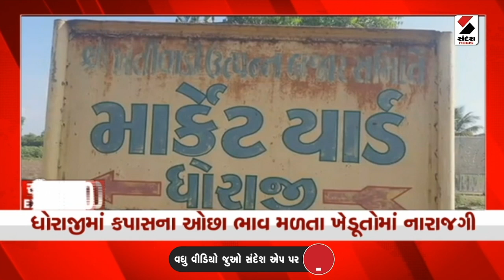સૌરાષ્ટ્ર Express 50 | Saurashtra News | આજના Gujarat ના મહત્ત્વના સમાચાર | Gujarati News